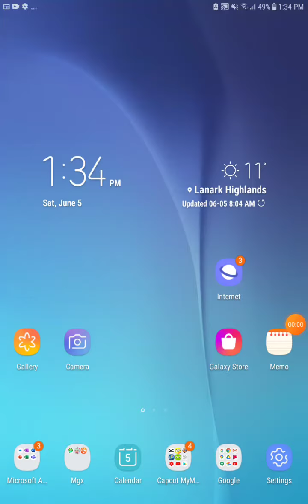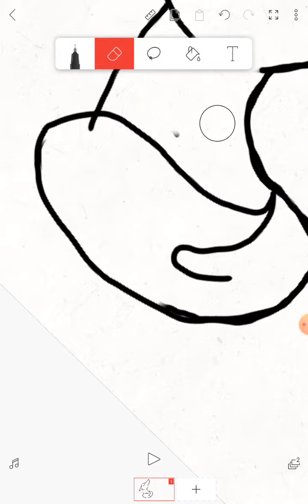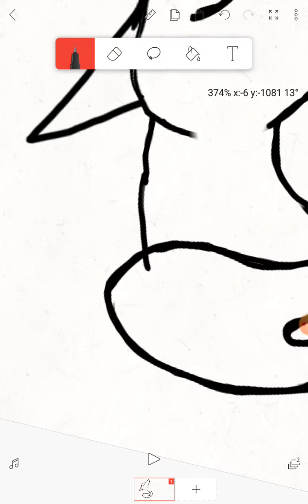idk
just how I did mirror stuff on flipaclip